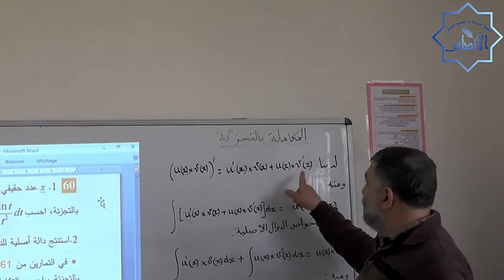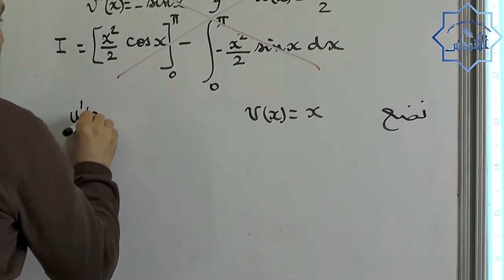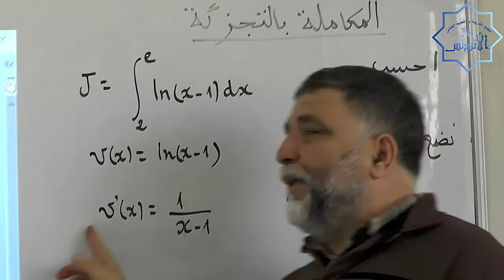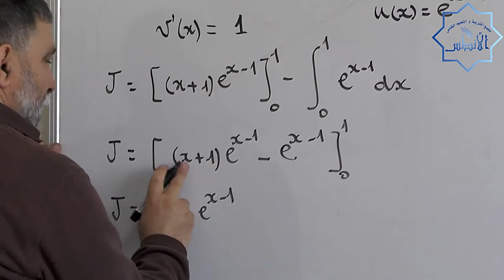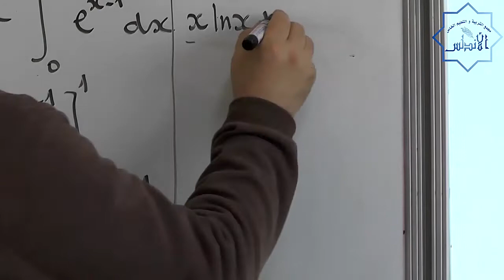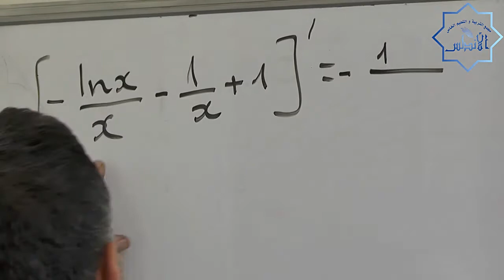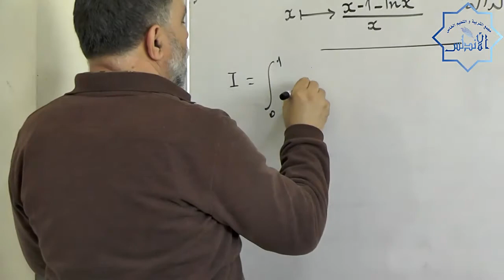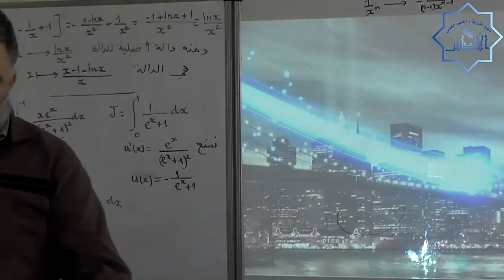تكملة دروس الثلاثي الثالث السنة الثالثة ثانوي علوم تجريبية مادة الرياضيات الحصة 11